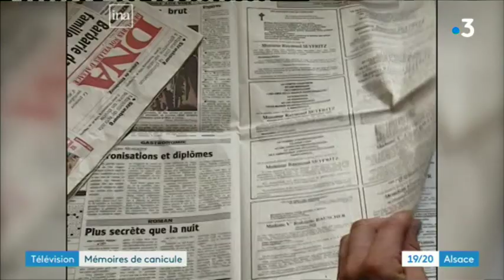La canicule alsacienne en 70 ans d'archives télévisées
Nouvel épisode de canicule en ce mois de juin 2019. Encore un pourrait-on dire : 1947, 1983, 2003, 2006, 2018... les coups de chaud se succèdent en Alsace depuis des décennies, et les reportages télé aussi. Petite plongée dans cette mémoire particulière.
Un desk d'Olivier Stéphan avec l'aide de Véronique Marnais, monté par Julien Baudart, et présenté par David Marcelin dans le 19/20 du mardi 25 juin 2019.